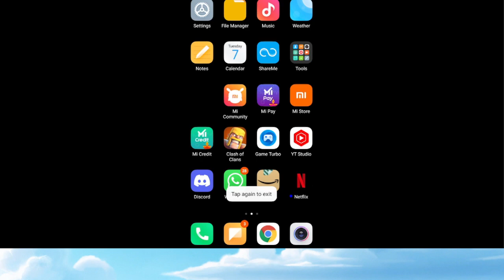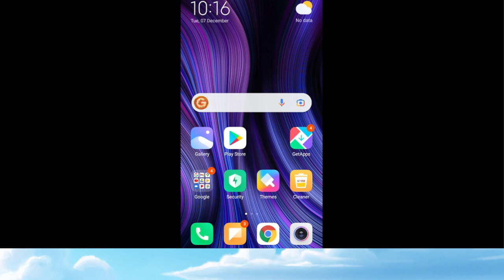CAN NOT CHANGE ID IN CLASH OF CLANS FIX THAT !!! Clash Of Clans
Thanks For Your Support Love You .

Streamlabs Command -

!points
!top
!tophours
!age
!clantag
!clanname
!name
!playertag
!hi
!device